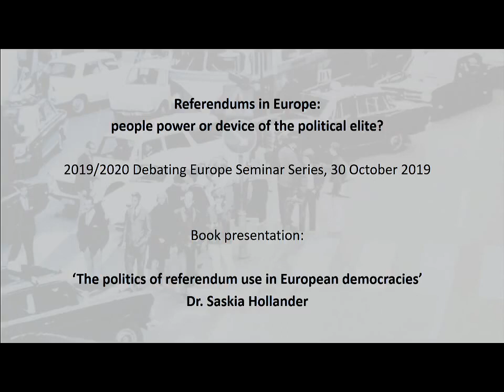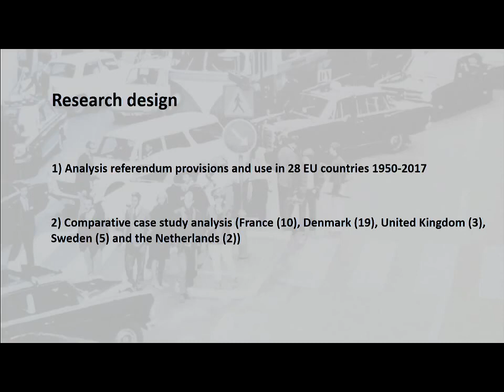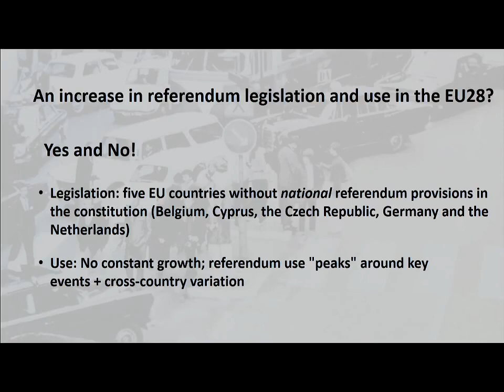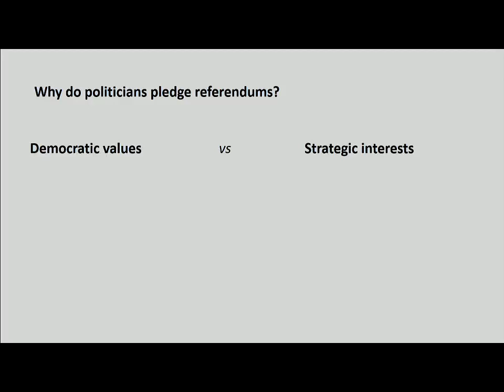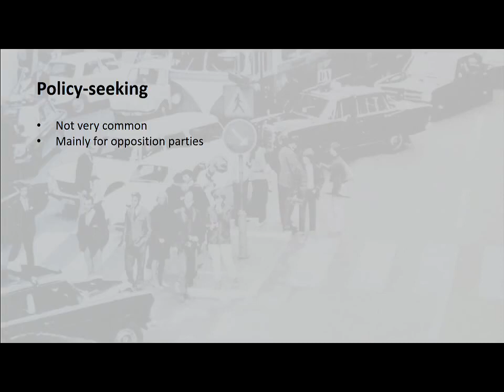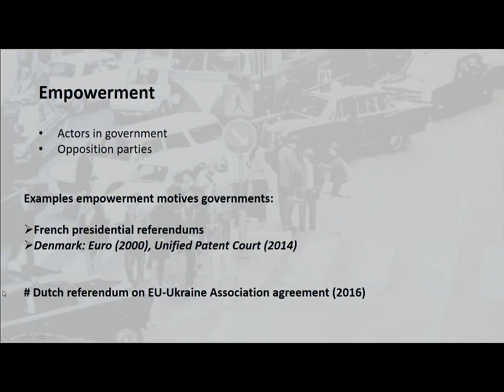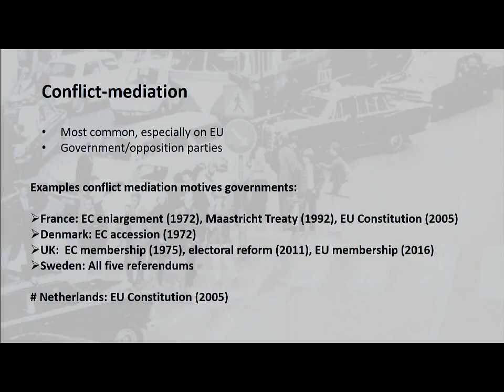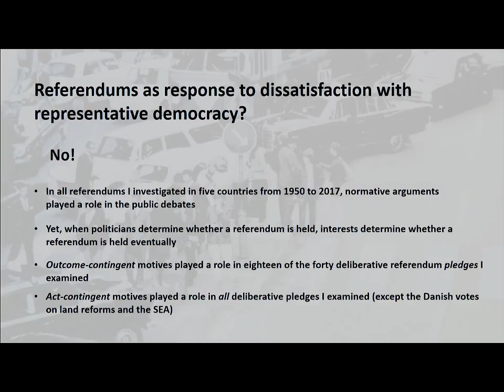Referendums in Europe people power or political elite device?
Debating Europe Seminar Series and NEXTEUK Lecture

Based on the findings of her book ‘The Politics of Referendum Use in European Democracies’, Dr. Saskia Hollander debates the strategic use of referendums in Europe.

Panel
- Stijn van Kessel - Chairperson (Queen Mary University of London)
- Saskia Hollander - Speaker (Radboud University)
- Matt Qvortrup (Coventry University)
- Mario Mendez (Queen Mary University of London)

This is part of the lecture series UK-EU relations 2.0. of our NEXTEUK project co-funded by the European Commission.

This event is hosted in association with the Mile End Institute.